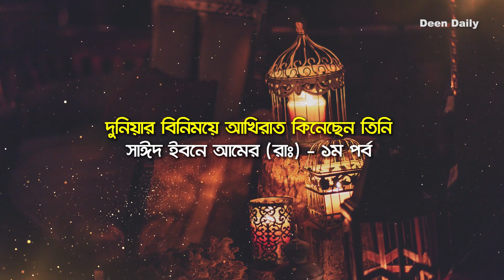সাঈদ ইবনে আমের (রাঃ) - ১ম পর্ব | Deen Daily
রসূলুল্লহ (সাঃ) এর সম্মানিত সাহাবী সাঈদ ইবনে আমের আল-জুমাহী (রাঃ); যাঁর সম্পর্কে ঐতিহাসিকগণ বলেন, সাঈদ ইবনে আমের (রাঃ) এমন এক মহান ব্যক্তি, যিনি দুনিয়ার বিনিময়ে আখিরাত ক্রয় করে নিয়েছেন এবং সমস্ত ইচ্ছে-আকাঙ্ক্ষা ও অন্য সবকিছুর উপর আল্লাহ ও তাঁর রসূল (সাঃ) কে প্রাধান্য দিয়েছেন।